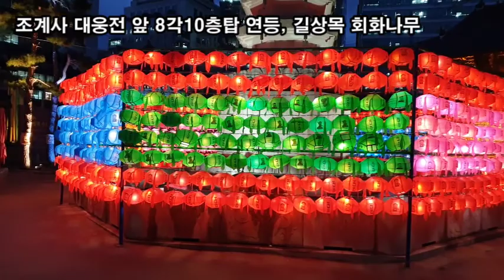랜선힐링여행, 조계사 연등제 제2탄, 범종루 타종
조계사 연등제,
범종루 타종

조계사 범종루 타종
조계사 대웅전
조계사 대웅전 앞 8각10층탑 연등
조계사 대웅전, 길상목 회화나무
大雄 대웅은 깨달움에 도달 부처가 된분, 석가모니부처님
대웅전 삼존불 아미타불, 석가모니불, 약사여래불
400년 넘게 꿋꿋하게 한 자리를 지켜온 길상목 회화나무
조계사 촛불제단